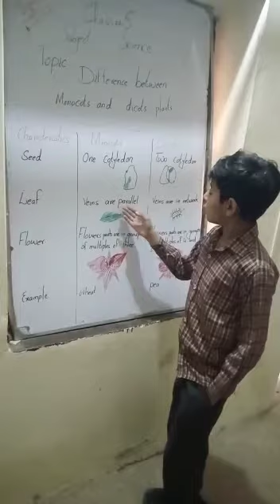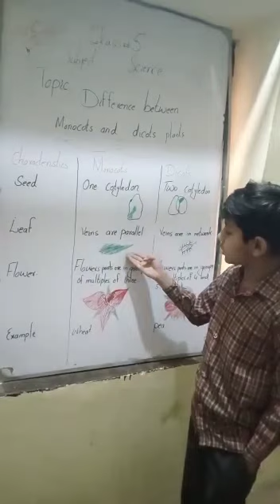science / presentation / m.hamza class 5th